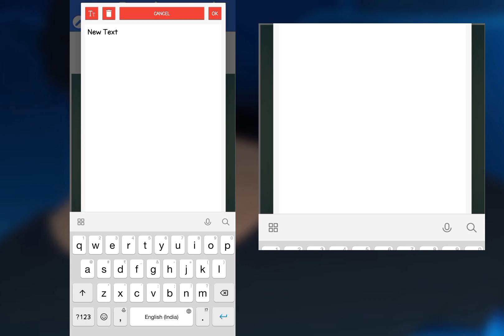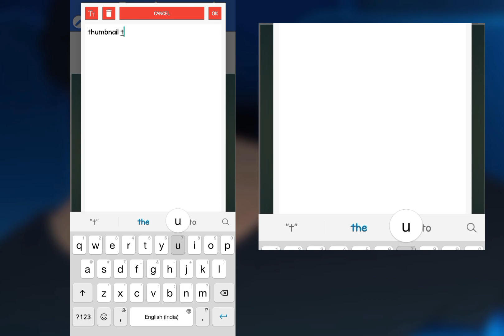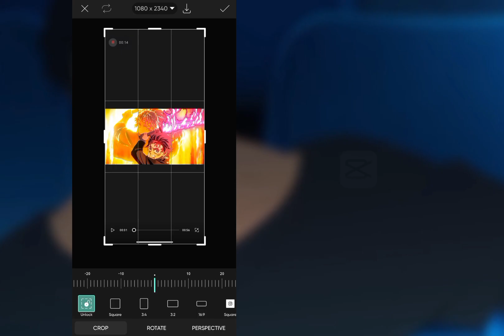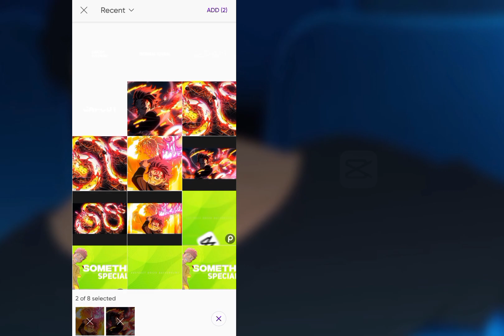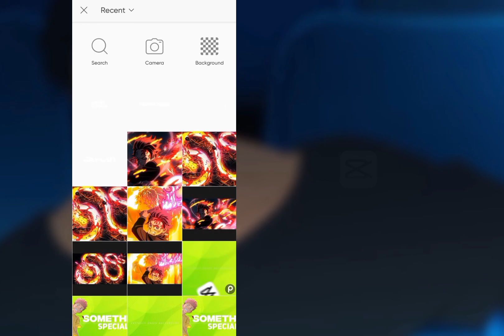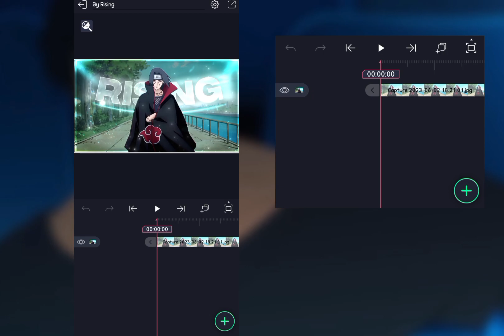Thumbnail like me & @floby || Capcut tutorial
Thumbnail like me and @floby || Capcut tutorial

        ◦•●◉✿💞THX FOR W∆TCHING💞✿◉●•◦